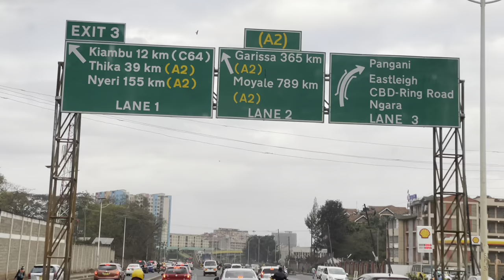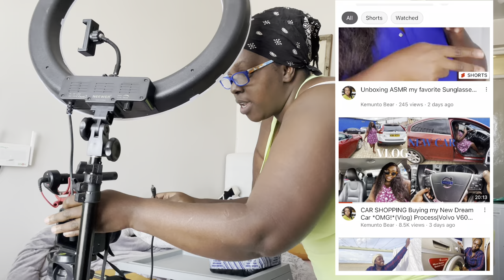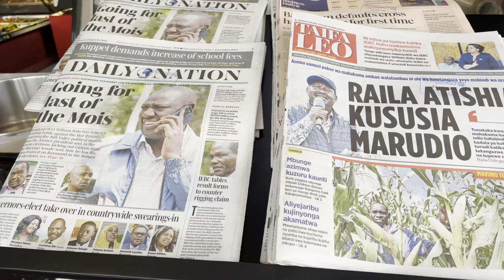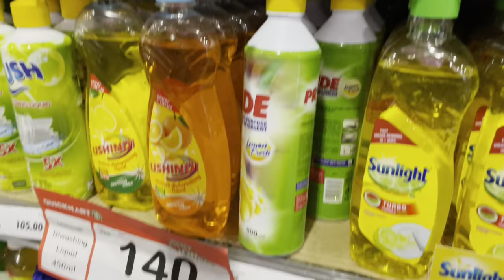Living Alone Vlog!Is it time to leave NAIROBI ?Content Creation Day in a life plus size Influencer